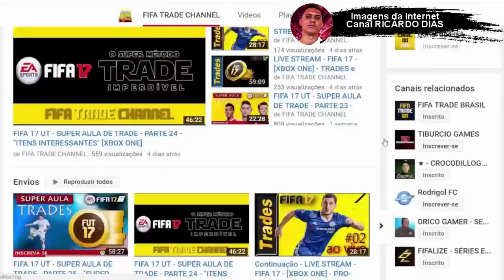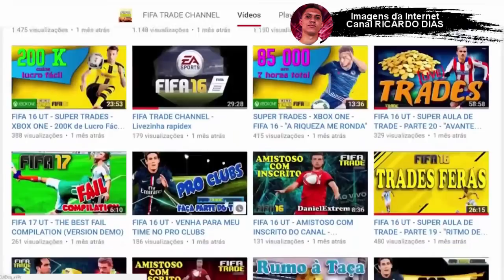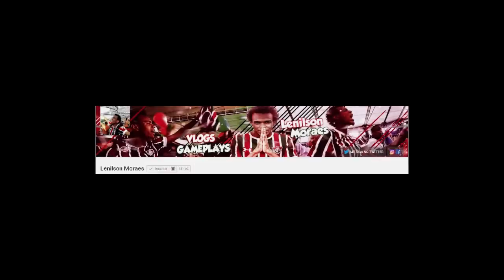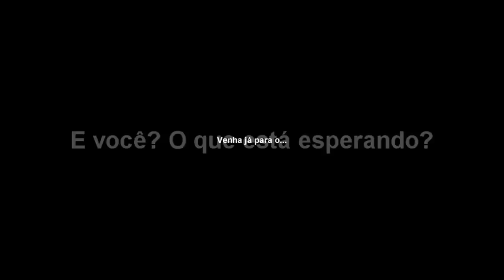🔥 AUTOBUYER MANUAL NO FIFA 20 - COMO GANHAR MILHÕES DE MOEDAS NO FUT